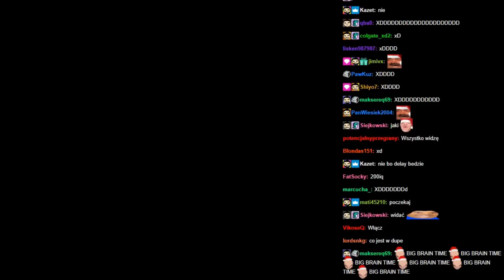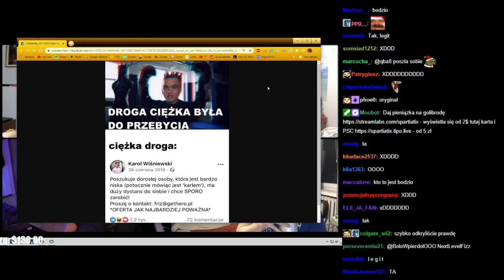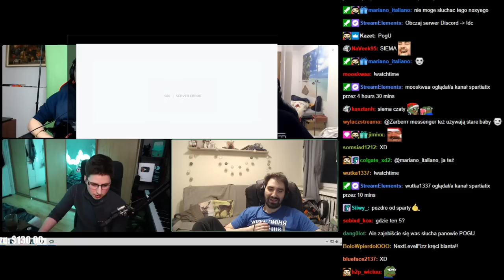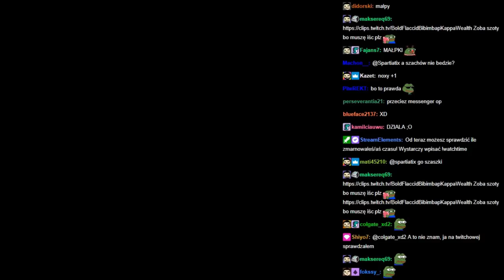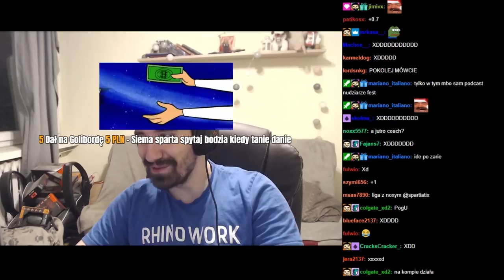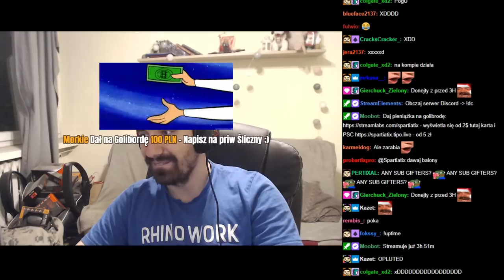PODCAST W KTÓRYM 4 TYPÓW GADA O RZECZACH (FRIZ, KRYPTOWALUTY, TEAM X, GIERKI)